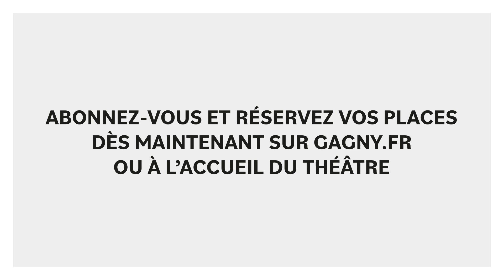LA CLAQUE - Théâtre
Le 17 novembre 2023 à 20h45 au Théâtre André Malraux.

L’incroyable histoire d’un chef d’orchestre d’applaudissements
1895 dans un théâtre parisien.

Auguste Levasseur, chef de claque, dirige une troupe de complices, qui, mêlés au public, sont chargés d’applaudir aux moments opportuns.

Une pièce applaudie est une pièce à succès, or, à deux heures d’une grande première, Auguste est abandonné par sa claque. Il charge alors Fauvette, musicienne de l’orchestre, et Dugommier, régisseur du théâtre, de trouver des remplaçants pour sauver la représentation du soir.

Il ne reste plus qu’une heure trente avant le début de la première pour faire répéter les claqueurs novices en leur interprétant des extraits du spectacle ! La tâche est ardue, ils ne sont que trois, et ce soir, leur carrière ne tient plus qu’à une claque !

Après Le Siffleur et ses 600 représentations, Fred Radix revient avec un nouveau spectacle qui s’empare d’un sujet et d’un personnage qui ont marqué l’histoire du théâtre et les traite avec humour, musicalité et décalage historique.

DISTRIBUTION :
Texte et mise en scène : Fred Radix
Avec : Fred Radix, Alice Noureux, Guillaume Collignon